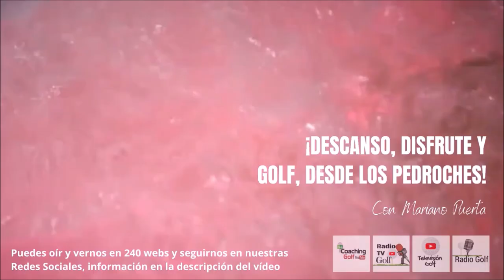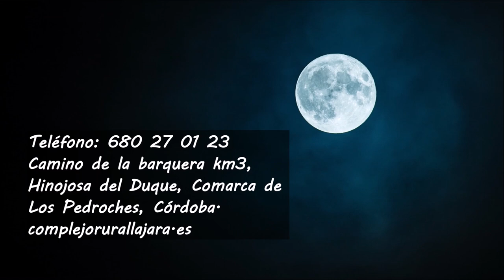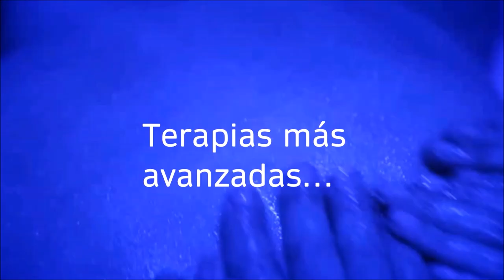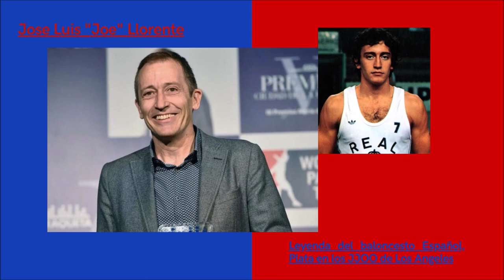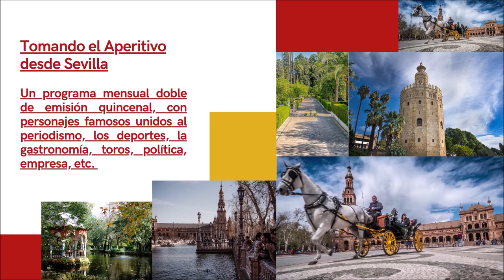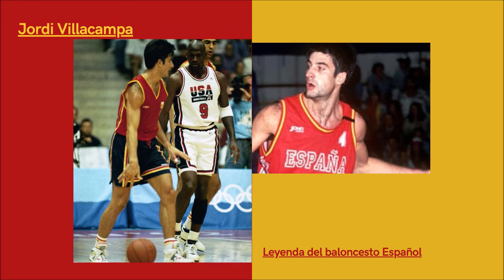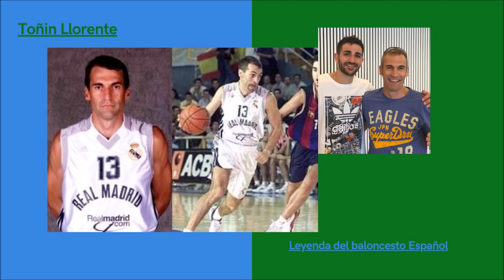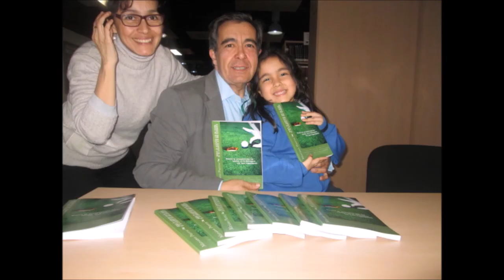PEPE CARCELEN PRIMERA PARTE DESCANSO DISFRUTE Y GOLF DESDE LOS PEDROCHES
• 4 años emitiendo
🏌‍♂ Programa 31 DESCANSODISFRUTEYGOLF GRABADO DESDE LOS PEDROCHES
• PEPE CARCELEN ENTRENADOR DEL REAL MADRID, SELCCCION ESPAÑOLA, SELECCIÓN CHINA, ETC
• Amenos
• Divertidos
• Vas a pasar un buen rato